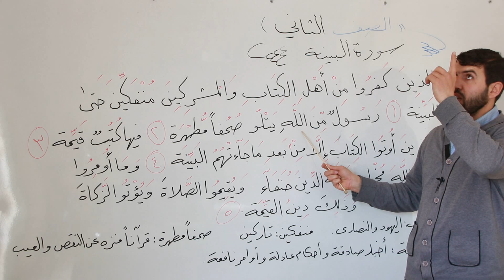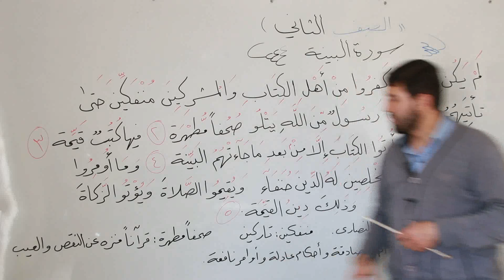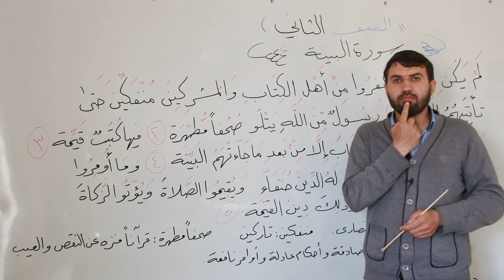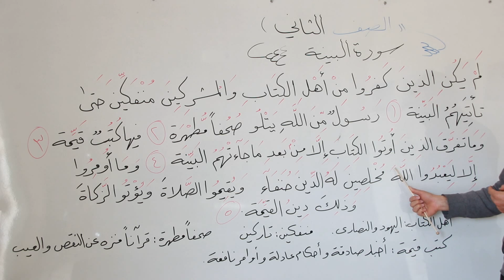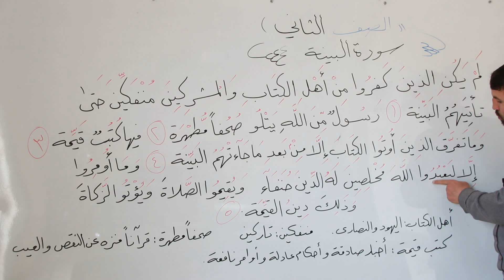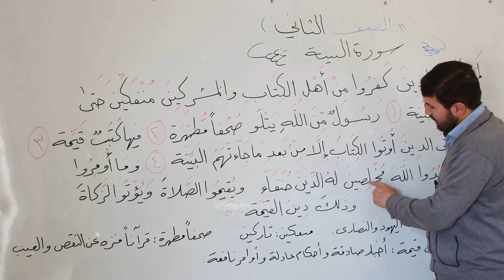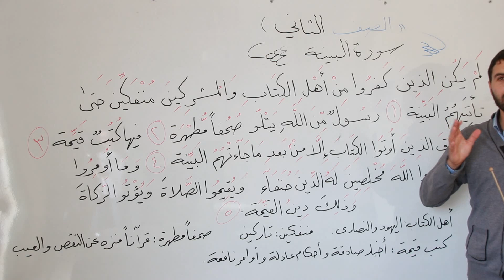تربية إسلامية / الصف الثاني / سورة البينة / محمد العبدالله